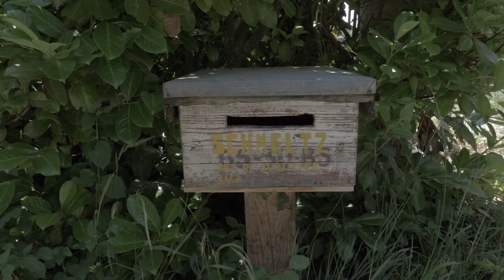FANTIN ET LES ABEILLES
Fantin, Jeune apiculteur dans les Pyrénées, nous partage sa passion pour l'apiculture.

 "on fait ça de manière rustique quoi !"
 "t'es lié avec tes abeilles, t'es responsables d'elles"
" j'suis peut-être pas plus heureux ! ça a plus de sens tout simplement !"

2.  The plan's working :  by Cooper Cannell

3.  Pitch :  by Lish Grooves